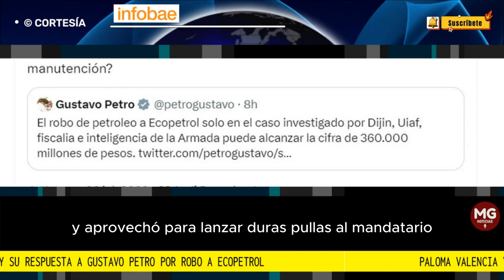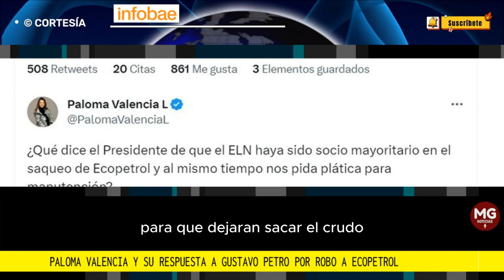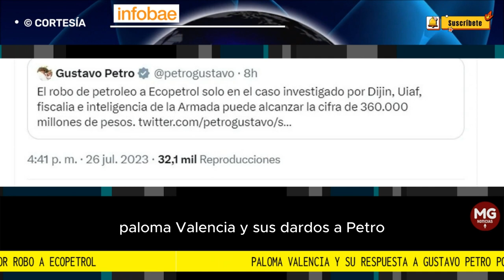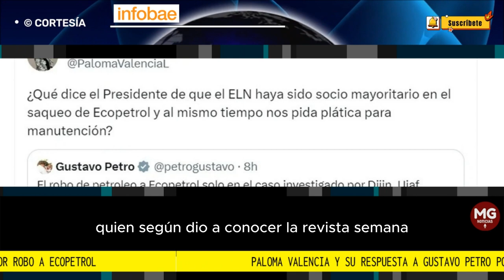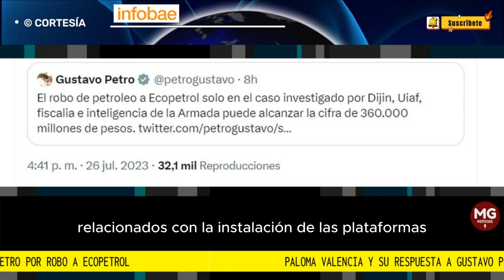🔴 PALOMA VALENCIA Y SUS DARDOS A PETRO POR ROBO A ECOPETROL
La senadora se refirió al multimillonario robo a la entidad estatal y aprovechó para lanzar duras pullas al mandatario por la participación del grupo armado en este desfalco
FUENTE INFOBAE